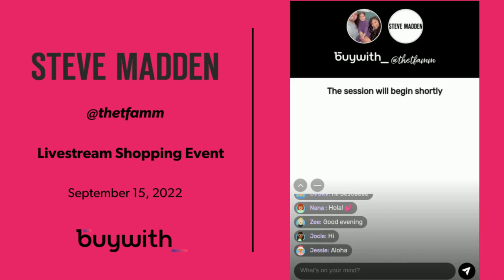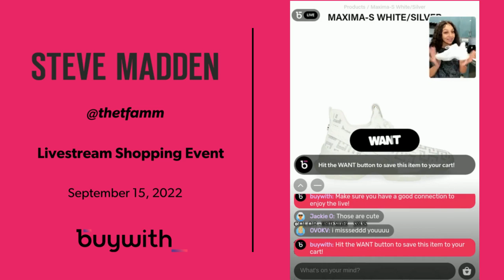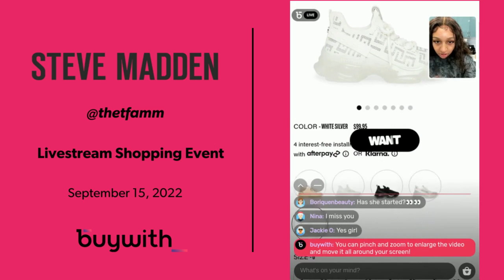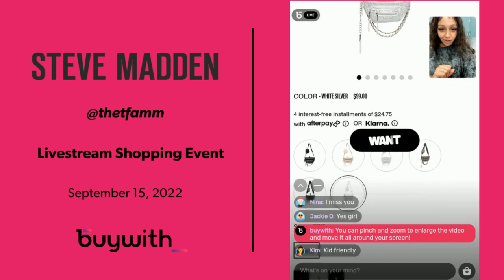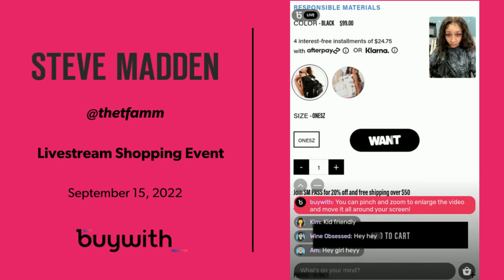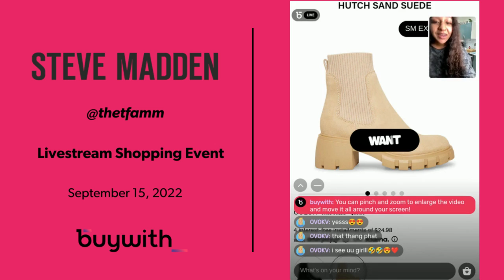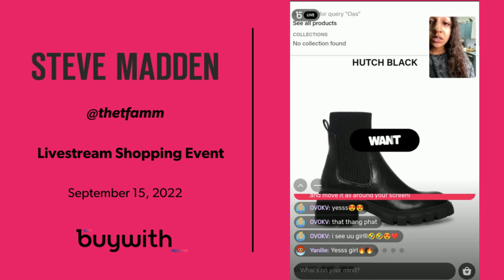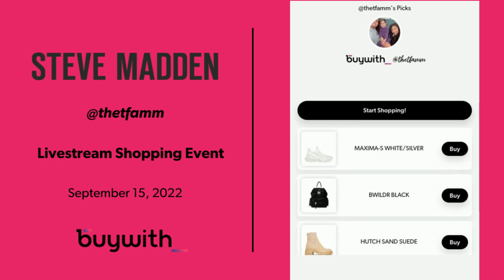Steve Madden x buywith | The T Famm Live Shopping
Ciara of The T Famm hosted a livestream shopping event with Steve Madden on September 15, 2022 on buywith.com.

buywith is a Live stream shopping platform operation in the live commerce space, connecting creators with brands for a frictionless live stream shopping experience.